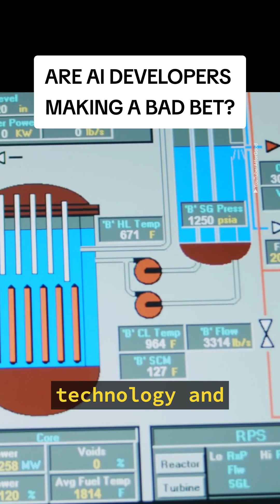Are AI developers making a bad bet?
AI scientist Stuart Russell argues that the technologies powering modern AI systems make it "impossible" to provide safety assurances.